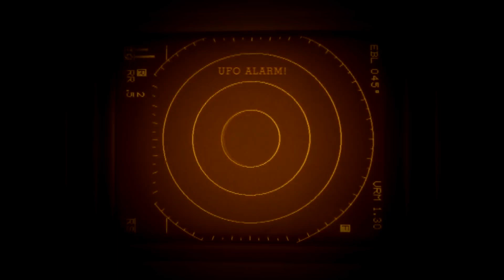UFO ALARM - dzienne obserwacje z MAJA 2021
Prezentujemy dwa ciekawe nagranie przedstawiające obiekty widziane za dnia. 7 maja w Bełżycach woj.Lubelskie, oraz 15 maja w Bochni woj. Małopolskie.